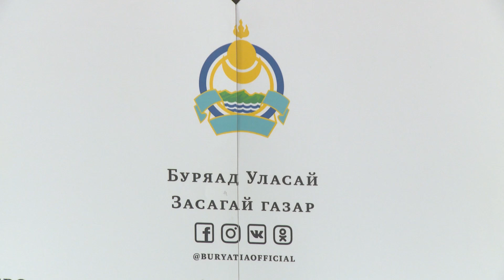Почти миллион рублей от государства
Глава Бурятии Алексей Цыденов вручил молодой семье 100-тысячный сертификат на материнский капитал. Татьяна Поспелова – счастливая мама. В сентябре она родила двойню. Итого в их семье теперь три дочки. И теперь молодая семья получила право на увеличение федерального материнского капитала. Сейчас он составляет около 620 тысяч рублей. А в общем семья Поспеловых получит от государства почти 900 тысяч рублей.